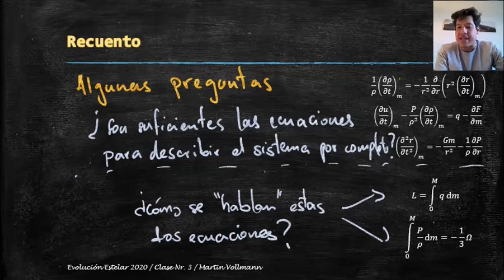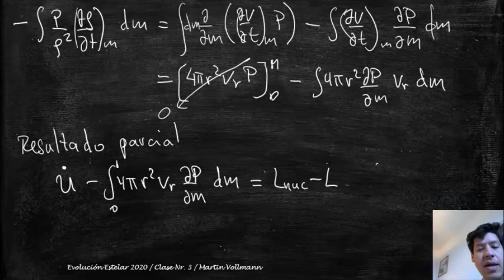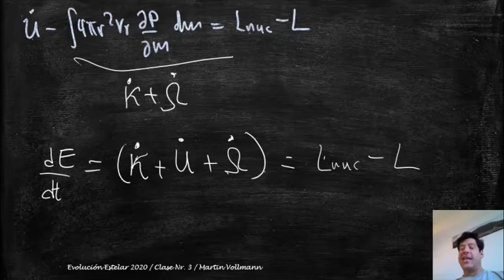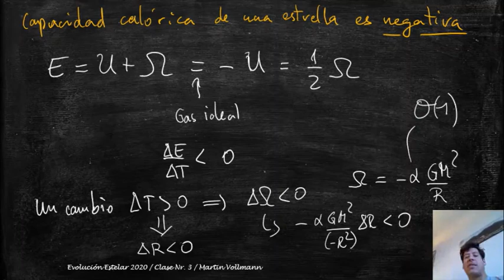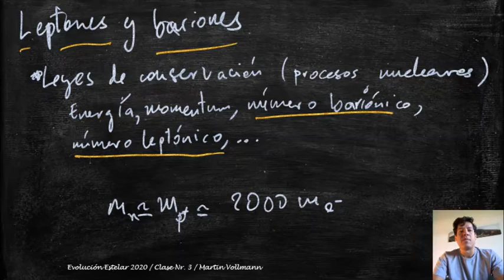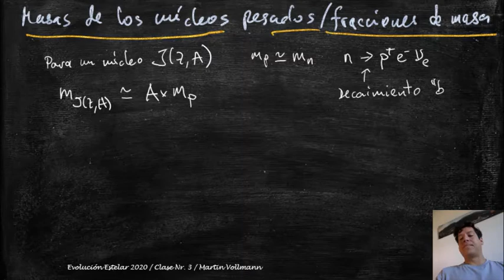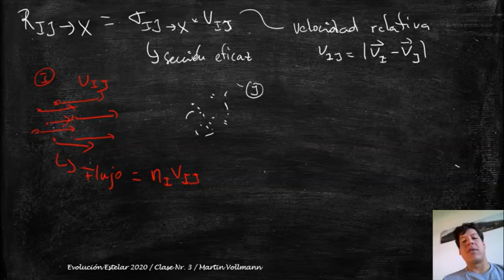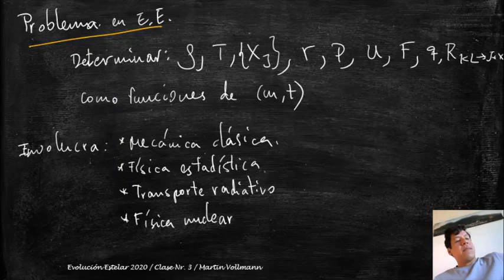Evolestelar Clase3 Vollmann